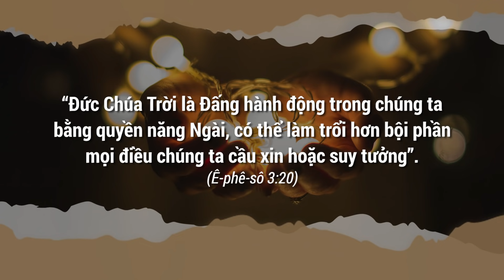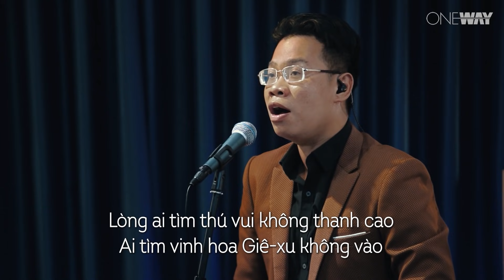Bạn Có Đang Để Chúa Làm Chủ Tấm Lòng? | Oneway Radio - Tĩnh Nguyện Hằng Ngày 21/10/2021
Khi quyết định tin nhận Chúa Giê-xu, chúng ta cầu nguyện mời Ngài bước vào cuộc đời và làm chủ tấm lòng. Nhưng thành thật mà nói, hãy suy xét lại những ngày tháng qua, bạn có thực sự để Chúa làm chủ tấm lòng cách trọn vẹn? Hay là bạn vẫn đang cố gắng giữ lại một số nơi trong tấm lòng mà không muốn Chúa bước vào?

Hôm nay, ngày 21/10/2021, chương trình Tĩnh Nguyện Hằng Ngày thân mời quý thính giả cùng suy gẫm Lời Chúa với tác giả Marsha Brickhouse Smith qua chủ đề  BẠN CÓ ĐANG ĐỂ CHÚA LÀM CHỦ TẤM LÒNG?